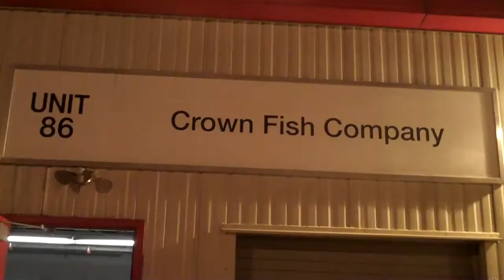THE NEW FULTON FISH MARKET.....CROWN FISH CO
A LOOK AT THE NEW FULTON FISH MARKET , BRONX NY...FEATURING..CROWN FISH CO,,,USING A FLIP RECORDER...4/16/10